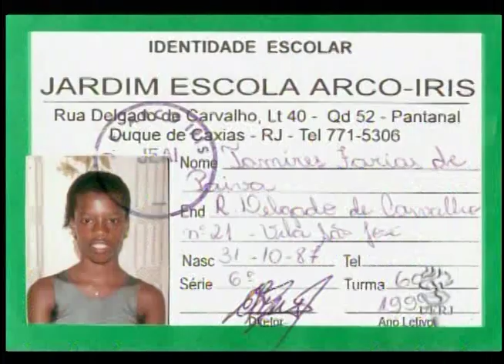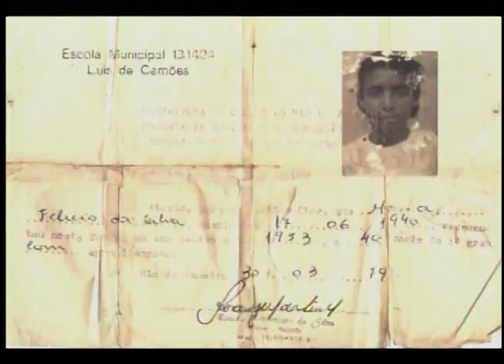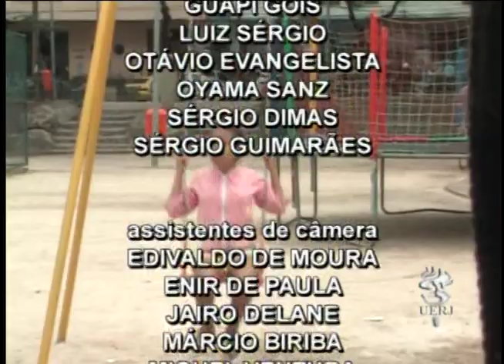Programa Campus: Ateliê de História da Educação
O programa aborda o projeto da Faculdade de Educação da Uerj que busca relembrar objetos e métodos utilizados nas escolas antigamente, retratando a história do ensino do nosso pais através de um conjunto de elementos em exposição. Traz também relatos de alunos da UnATI sobre seus anos de escola fundamental.

Ano: 2008